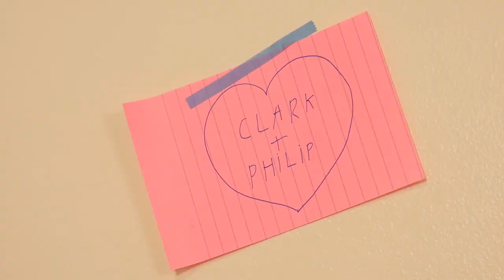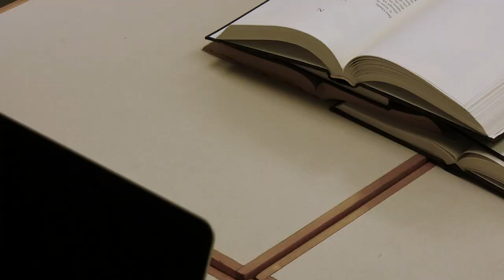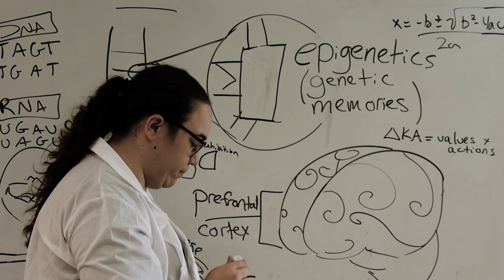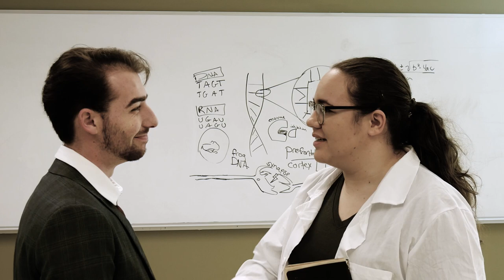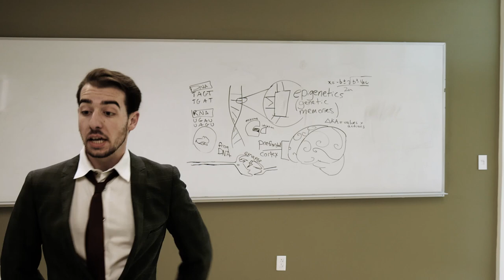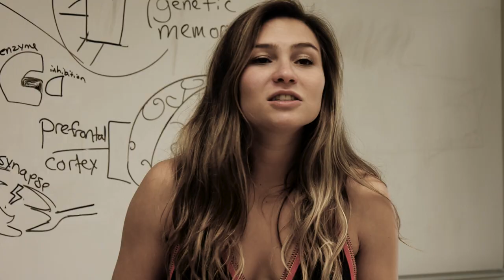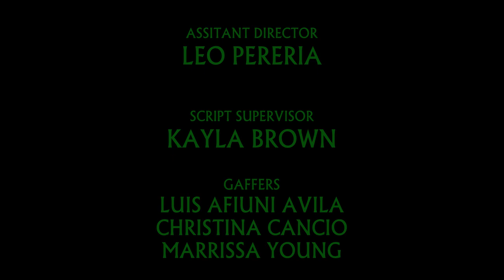The Dark Priests of Sagamuth - Chapter 3: Sober Monitor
The gang takes a strange drug, in a desperate effort to translate a holy text.

The Dark Priests of Sagamuth is a six-episode web series that tells the tale of five college misfits, who set about forming a cult, to summon an ancient goddess named Sagamuth. A dark comedy about friendship, power, and the occult.

This web series was produced by the Xi Chapter of the Delta Kappa Alpha Fraternity.

The Dark Goddess Sagamuth awaits.

Cast

Adrian Corbo as Clark

Crew

Directed By Eric Kevin Cecil
Written By Emily Broeckaert
Produced By Terri Coffey
Production Designers: Terri Coffey & Edward Punales
Edited By Mitch Traub
Script Supervisor: Kayla Brown
Assistant Director: Leo Pereira
Grips: Christina Canio, Luis Afiuni Avila, and Marissa Young
Sound: Edward Punales & Julio César
Color Correction Lincoln Rodon
Executive Producers: Samantha Ferrand, Manuel Camilion, and Edward Punales